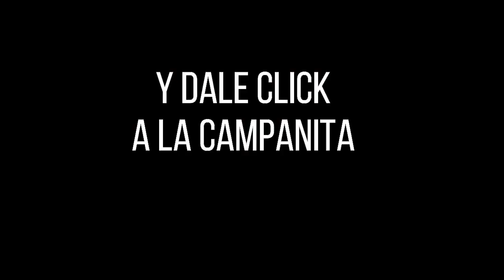Lotería de Cauca Resultado SÁBADO 23 DE JULIO 2022 ✅🥇🔥💰 PREMIO MAYOR Y PREMIOS SECOS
Hola buenas noches, te presentamos los resultados de las loterías y chances en Colombia, vamos con el Resultado para la Lotería del CAUCA del SÁBADO 23 DE JULIO de 2022.

Resultado de la Lotería de Cauca SÁBADO 23 DE JULIO de 2022
Lotería de Cauca 23 DE JULIO
Lotería de Cauca 23 DE JULIO Premio MAYOR
loteria Cauca
loteria de Cauca ultimo sorteo
Cauca loteria